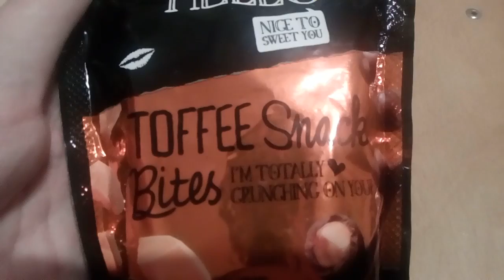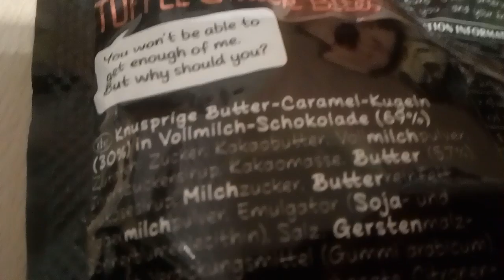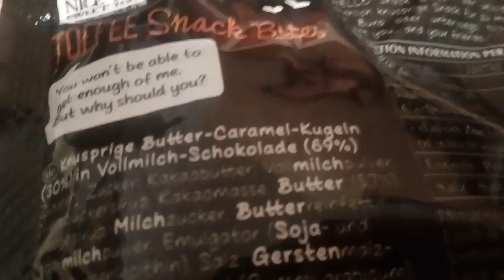Lindt Hello Bites mit Toffee & Butter nur UNBOXING nästes mal der rest .